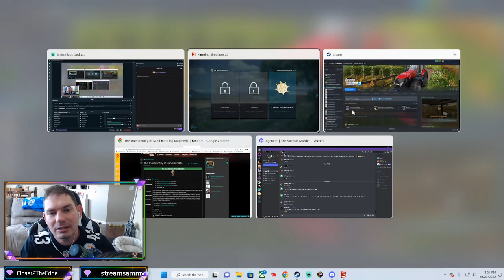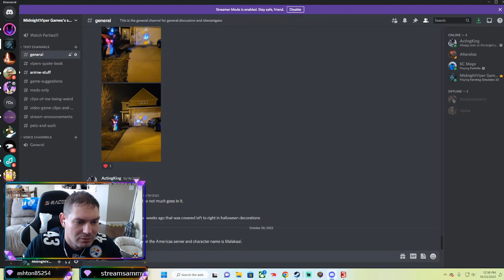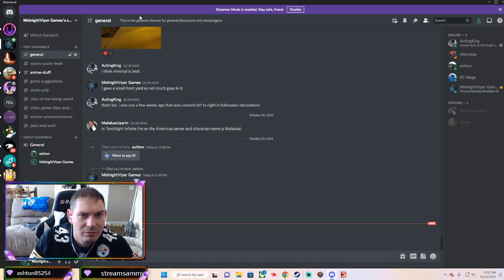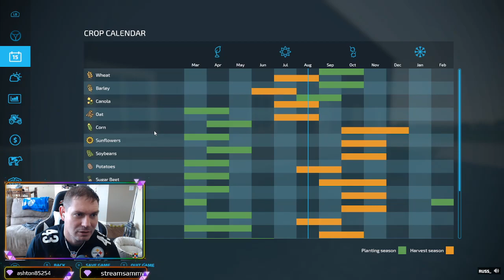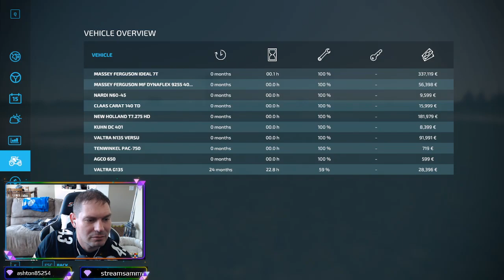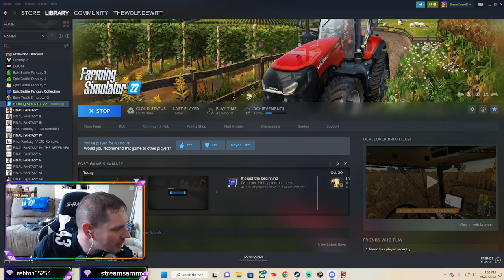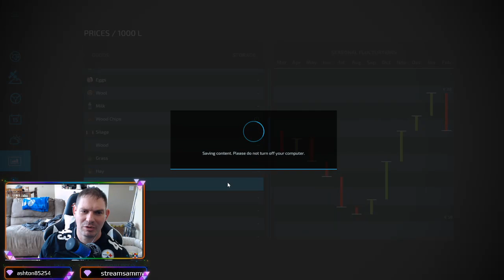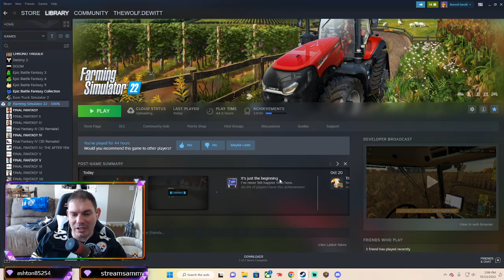Time to Farm again